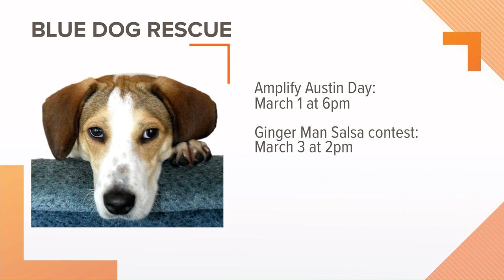Pet of the Week: Meet Ringo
Joining us this morning is Shannon Sweeney with Blue Dog Rescue and she's brought along Ringo today.